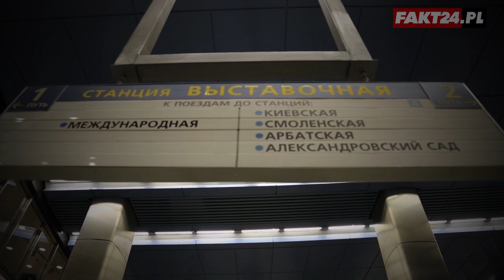Sekretne przejścia w metrze, co tam się działo? - Faktograf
Prawie 7 milionów pasażerów dziennie przemieszcza się tymi tunelami. Większość z nich nie zdaje sobie sprawy, jakie kryją tajemnice. Moskiewskie metro, bo o nim mowa, to nie tylko najpiękniejsza tego typu kolej na świecie - aż 44 stacje zostały wpisane na listę dziedzictwa kulturowego Rosji. Przez lata wokół metra narosło też wiele legend. Mówiło się, że w przepastnych tunelach wojsko testowało na cywilach broń jądrową. Poznaj tajemnicę metra w Moskwie.